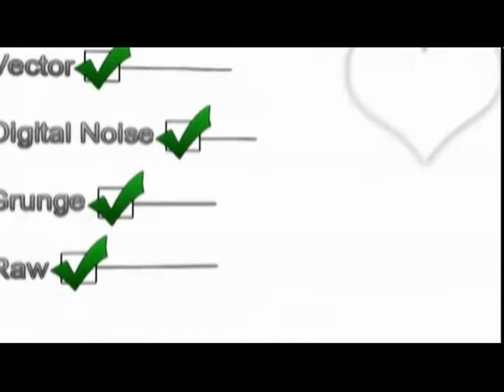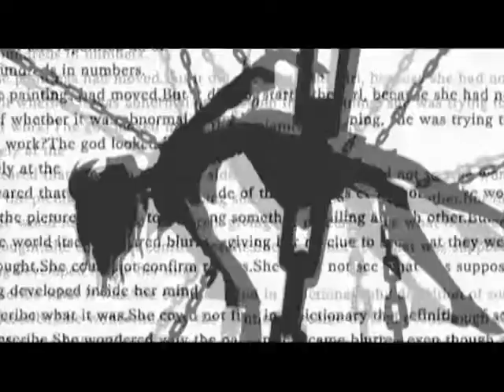Simply Being Loved [Version 2]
Simply Being Loved V2 Amv 1 of Possibly 4 That i will be submitted For Izumicon

*UPDATE*
Took Home Honorable Mention Izumicon 2011 Catagory:Special Effects